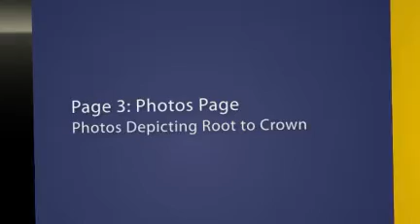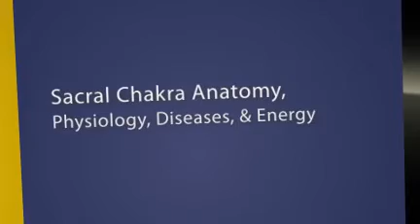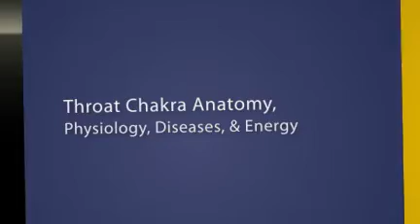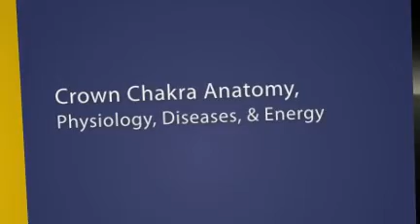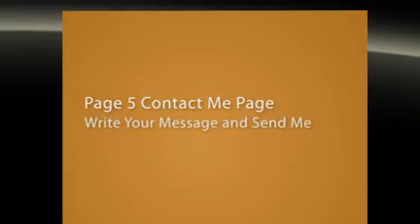'7 Chakras': The Facebook Page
Opening 7 chakras eradicates chronic lifestyle diseases. It also unblocks the flow of Kundalini through its spinal path in the body, spiritually uplifting the level of energy.